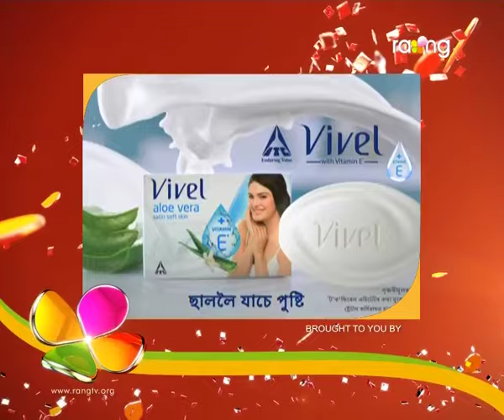Oi Khapla | 20th Oct | Full Episode | No 386